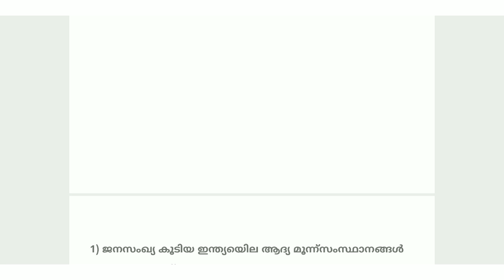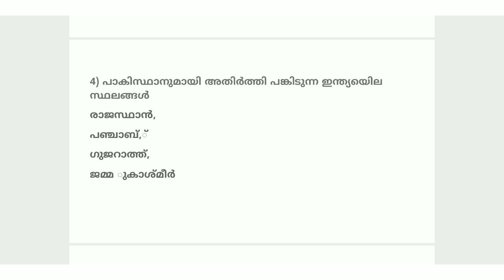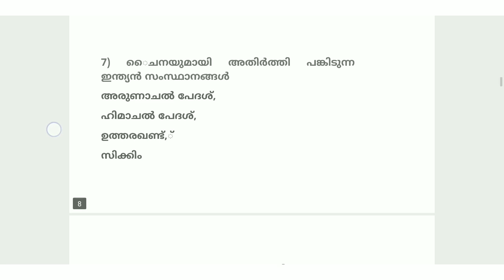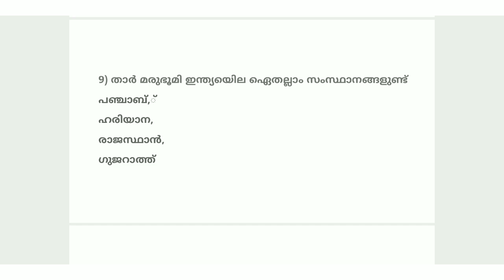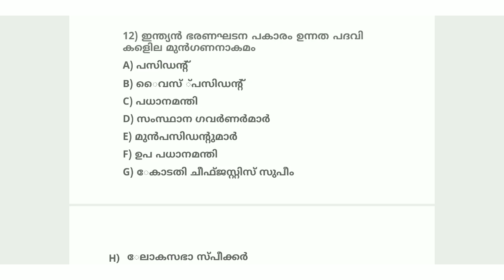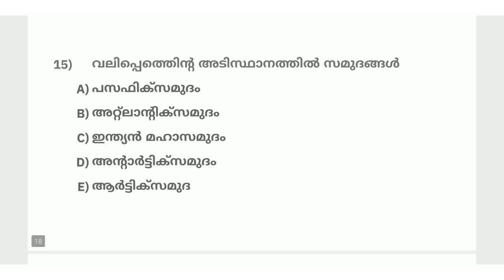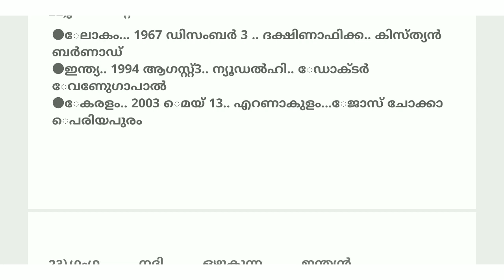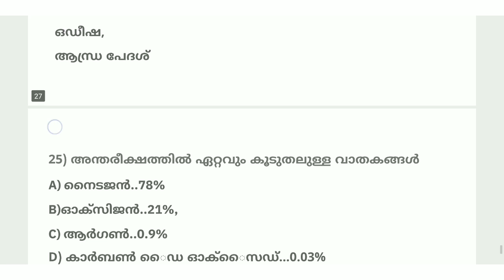LGS SPECIAL CLASS | ആദ്യ നൂറിനുള്ളിൽ എത്താൻ കൂടെ പോരുന്നോ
നമ്മുടെ TELEGRAM ചാനലിൽ join ചെയ്യാൻ താഴെ കാണുന്ന ലിങ്കിൽ click ചെയ്യുക